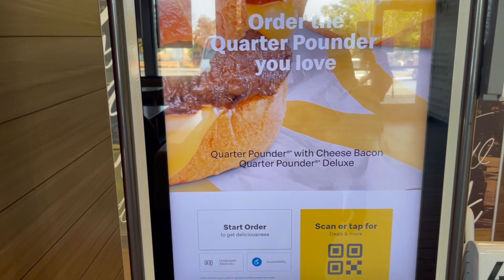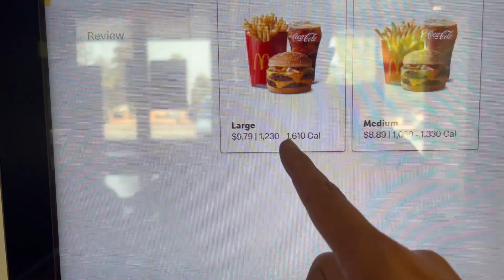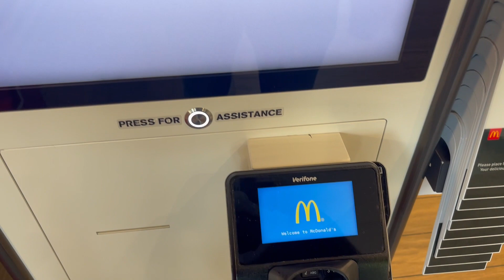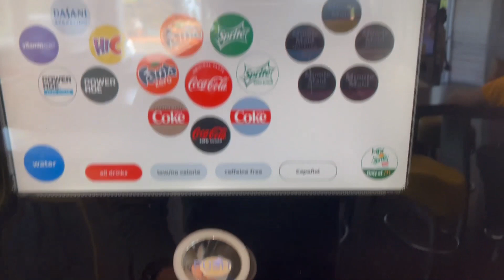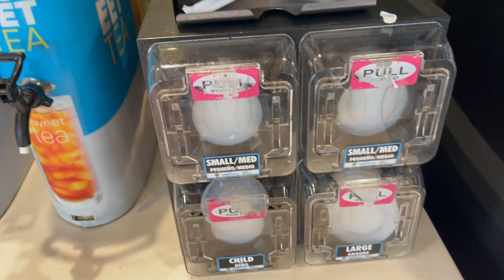Quanto custa um combo do McDonald's nos EUA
Fui comer no McDonald's, Quanto gastei